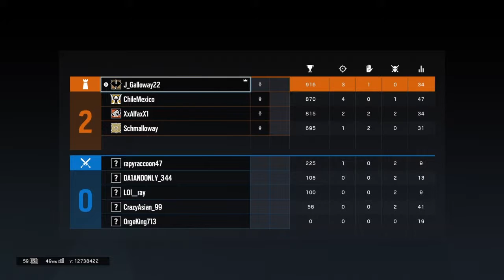Rainbow Six Siege with my son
First ever video uploaded. Just a match of Rainbow Six Siege played with my son